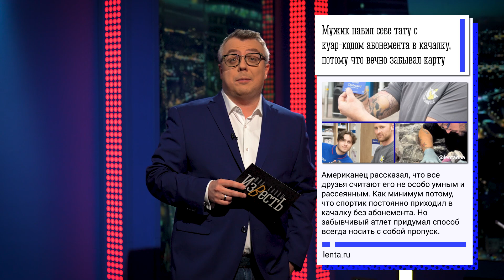СИ ЦЗИНЬПИН ПОСЕТИЛ МОСКВУ / ФИЛИПП КИРКОРОВ В СУДЕ / ТЕЛЕВЕДУЩАЯ ОТ НЕЙРОСЕТИ / ШОУ ИЗВЕСТЬ #205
Новый выпуск шоу «Известь»!

Сегодня поговорим про:
— Си Цзиньпин посетил Москву
— Филипп Киркоров в суде
— Цифровая телеведущая
и про многое другое!

Смотри все свежие новости по вторникам и пятницам в 19:00!

Таймкоды:
00:00 - Новый выпуск шоу «Известь»
00:40 - Ученые нашли на Эвересте микробы, которые накашляли альпинисты
00:50 - В российских школах начали изучат африканские языки
01:45 - Си Цзиньпин посетил Россию по приглашению Владимира Путина
04:28 - Какое было меню обеда в Кремле
05:28 - Какой был номер в отеле у Си Цзиньпина
06:54 - Киркоров выиграл суд у православных активистов
08:07 - Депутат Госдумы попросила ввести уголовную статью о пропаганде наркотиков из-за Виктории Бони
09:21 - Против Саши Митрошиной возбудили уголовное дело
11:29 - Мужик набил себе тату с куар-кодом абонемента в качалку, потому что вечно забывал карту
11:53 - Женщина четыре года молилась фигурке Шрека, думая, что это Будда
12:14 - Пачку советской соды 1989 года выставили на продажу за миллион рублей
12:47 - Добивка шутки от подписчика
12:59 - Шутка к новости из предыдущего выпуска
13:24 - В Китае появилась цифровая телеведущая, созданная на основе ИИ
14:26 - Идеальный виртуальный ведущий в России
16:07 - Бизнес-идеи от нейросети

Ведущие:
Савва Савченко
Катя Гончаренко